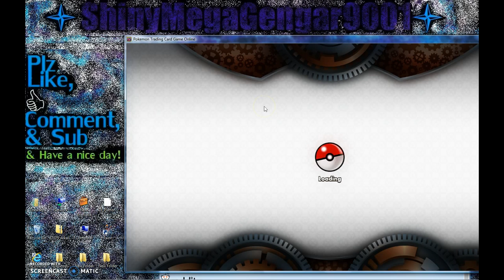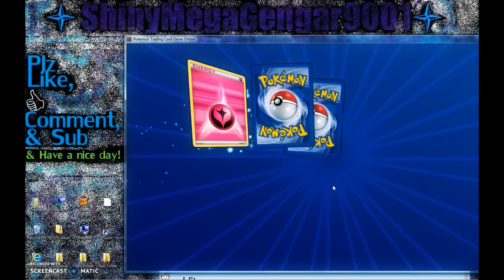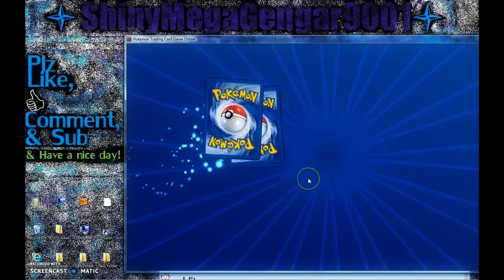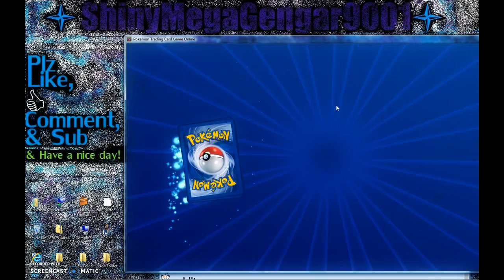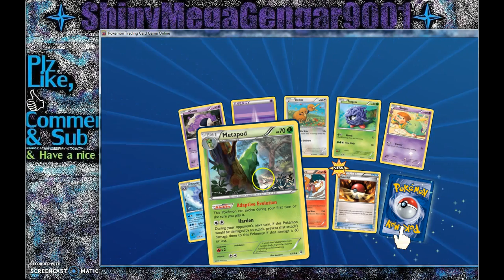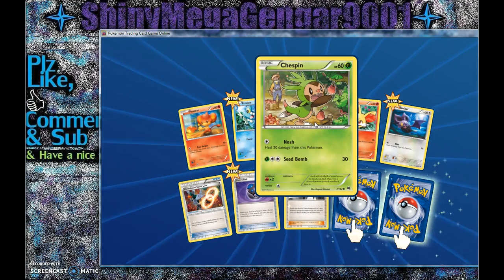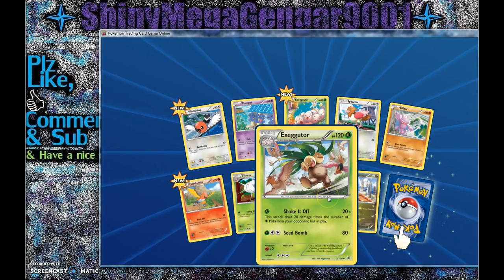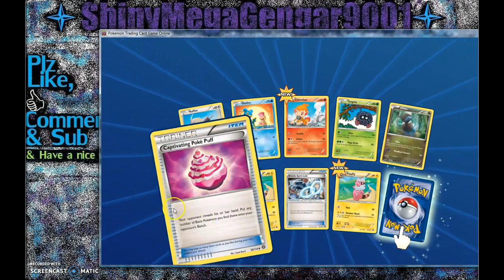TCGO Openings Compilation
A compilation of TCGO openings!